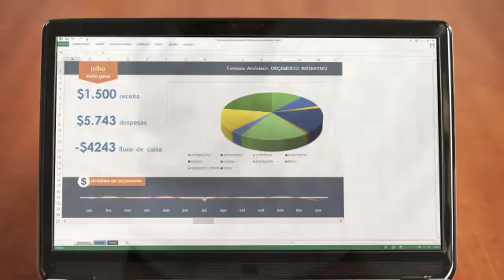Office 2013 Home 670611